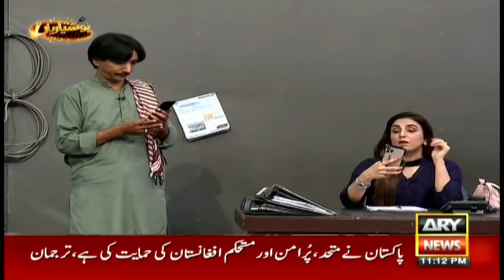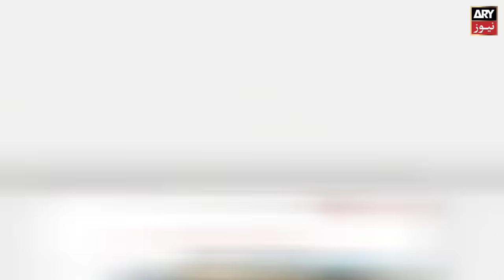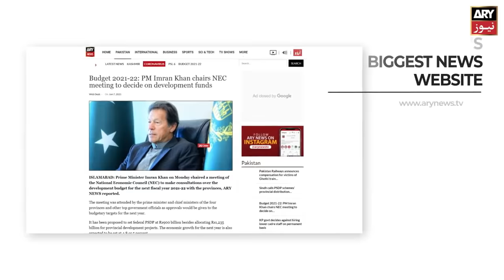Bijli Ka Daftar Ho Ya Sarkari Daftar , Chakar Kyon Lagwaye Jatay Hain?